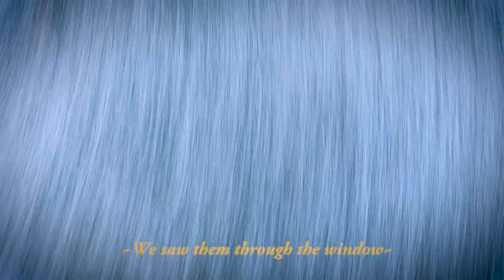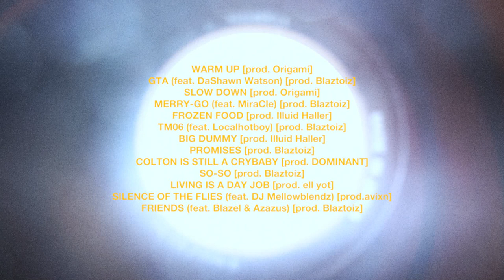FLIES: don't speak and neither do i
"FLIES: don't speak and neither do i" is a trailer for Cave's debut album "FLIES", set to release on November 14, 2018

Directed and Edited by David Morar
Produced by Taylor Col and Douglas Shapiro
Music Score by William Morrow
Drone Shots by Connor Murray
Acted by Colton Collier, Ceejay Martinez, Jabari Hill, Lauryn Ghee, Kristine Akervold, and Blas Kojusner

Free Agency Records LLC